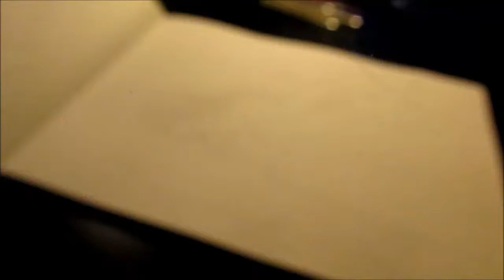"Braid" inking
Moleskin drawing